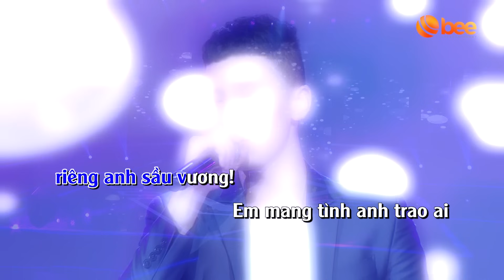[KARAOKE/BEAT Chuẩn] Kiếp Má Hồng - TLong | Live Version TỎA SÁNG ƯỚC MƠ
Lyrics:
Đâu còn những giây phút bên nhau tựa vai ấy
Nỡ đoạn tuyệt tình anh bước đi theo người
Cố níu giữ bao nhiêu, chỉ nhận được cô liêu
Mà lòng anh vẫn còn thương chẳng phai mờ

Mang tình anh không phai, yêu thương gửi theo gió mây
Dặn lòng cố xoá hết tâm tình mà có được đâu
Cớ sao nỡ đành lòng, người vội quên hết duyên đầu
Người quay bước, người chẳng tiếc thương riêng anh sầu vương!

Em mang tình anh trao ai, nơi đây nhụy tàn hoa phai
Tình này anh đã trót lỡ yêu ai, mãi yêu ngàn đời dễ đâu phai
Thương em giữa dòng bơ vơ, thân em chẳng được như mơ
Thì về nơi xưa nơi đây có anh hai ta cùng khâu nỗi nhớ

ĐK:
Trời sinh ra kiếp má hồng, 12 bến nước giữa dòng
Tình đời đục trong, phận người long đong nước mắt lưng tròng
Tuổi xuân sớm nỡ tối tàn, trời cao sao quá bẽ bàng
Bạc phận hồng nhan, chẳng đươc như thơ khóc thương tình tan

Dòng sông bến nước lững lờ, vì sao ai quá hững hờ
Dù đò sang sông, còn lại bến cũ vẫn ngóng vẫn chờ
Trời thu bao nhiêu lá vàng, lòng anh thương em vô vàn
Hãy để anh lau giọt lệ hoen mi nối lại tình tan

Bao yêu thương anh luôn trào dâng
Mong tình ta sẽ như những phút nồng say
Dòng đời cuốn xoay đưa đôi tình ta cách xa
Một lần tan vỡ chợt như giấc mơ

Những nỗi đau thôi đành vùi chôn đi
Sẽ không còn những đêm dài ướt mi
Hãy về bên anh, gạt đi .. giọt nước tràn mi
Những nỗi đau chia ly !

📺 TỏaSángƯớcMơ - The Spotlight là chương trình truyền hình thực tế tìm kiếm tài năng âm nhạc dành riêng cho đối tượng sinh viên từ các trường Cao đẳng – Đại học khu vực phía Nam. Với mong muốn tìm kiếm những tài năng âm nhạc mới mẻ và chất lượng, Tỏa Sáng Ước Mơ hứa hẹn mang đến cho khán giả sự tươi mới cùng những tiết mục đầu tư chỉn chu đến từ các “mầm non giải trí”.

📣  Tỏa Sáng Ước Mơ được phát sóng lúc 21:00 Thứ 6 hàng tuần trên HTV9
📣  Công chiếu lúc 21:30 Thứ 6 trên YouTube BEE Entertainment bắt đầu từ ngày 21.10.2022